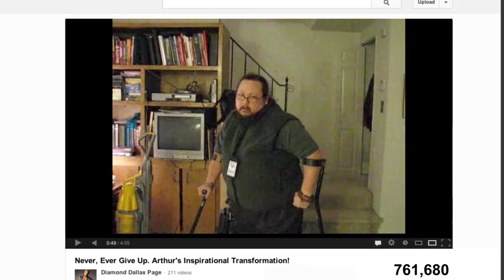What Would You Do to Win 250K? Enter the 2022 Positively Unstoppable Challenge!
WHAT WOULD YOU DO FOR 250K?
I'm asking YOU to OWN YOUR LIFE!

The Positively Unstoppable Challenge is a 6-month fitness and wellness journey where you'll set custom goals, track your progress, and work toward improving your life. During the six months, you’ll document your journey with words, pics, and videos. The more you document, the better your chances to win!

If we choose your story as a finalist, we'll contact you for a live interview. 2022 Champions will get to meet Diamond Dallas Page at the DDPY Performance Center in Smyrna, GA, AND attend the DDP Christmas Party! One finalist will have the opportunity to win $250,000 with a guaranteed win of $25,000. Our other Champions will each receive prizes with values up to $10,000 this year!

Are YOU POSITIVELY UNSTOPPABLE?

PROVE IT!

We want to see YOU in 2022!